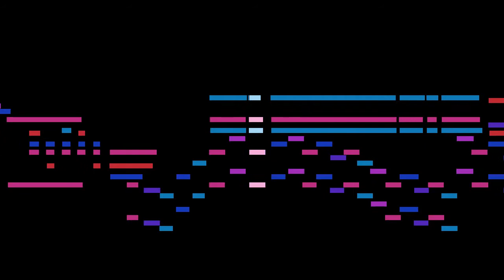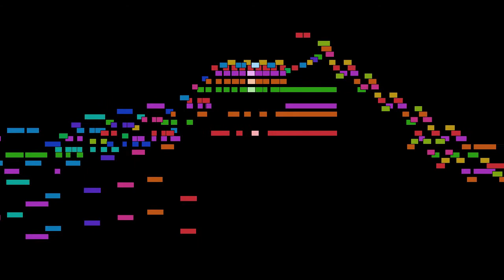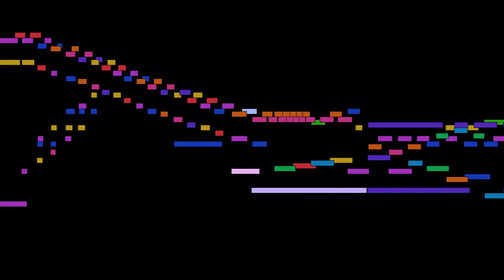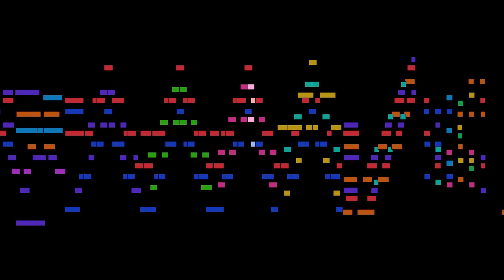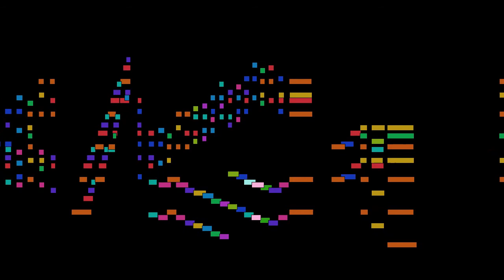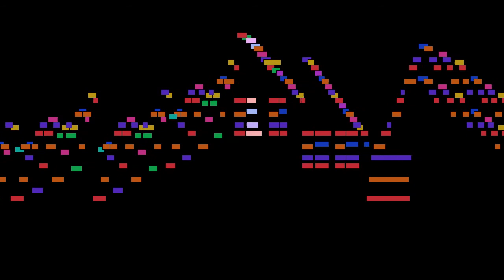Frédéric Chopin - Ballade No. 4 in f minor, Op. 52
Ballade No. 4 in f minor, Op. 52, by Frédéric Chopin.